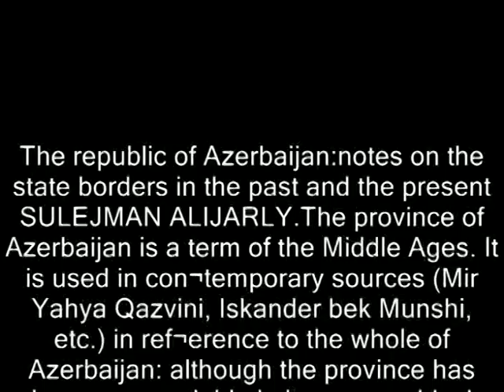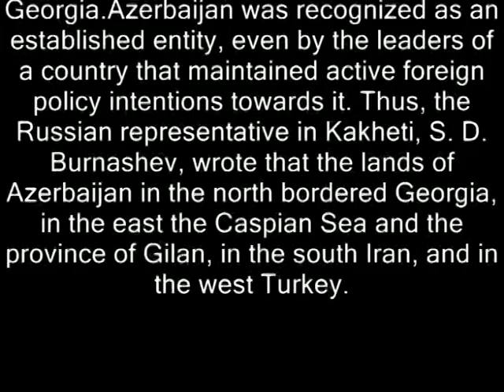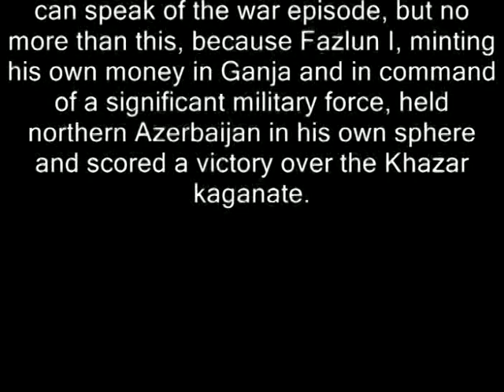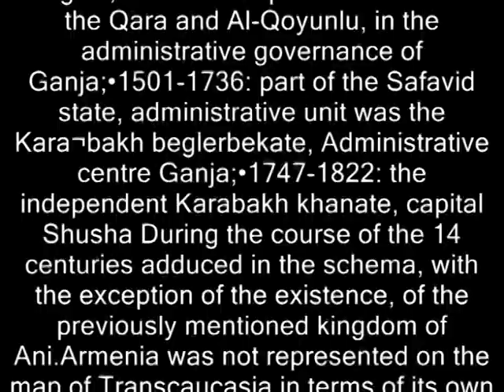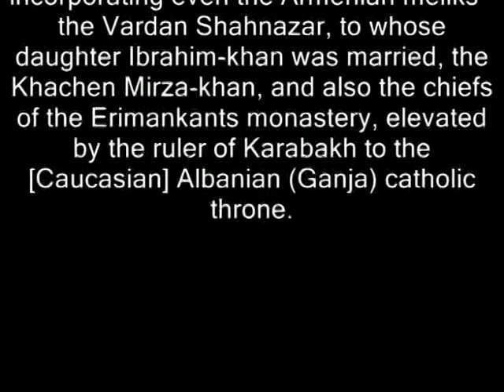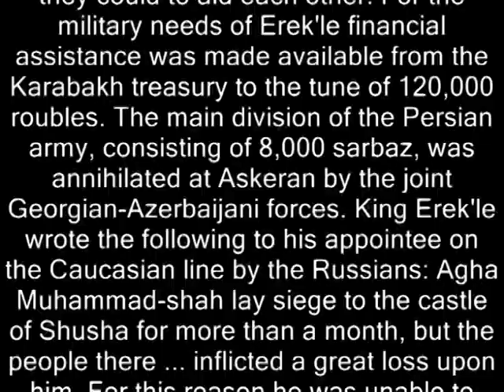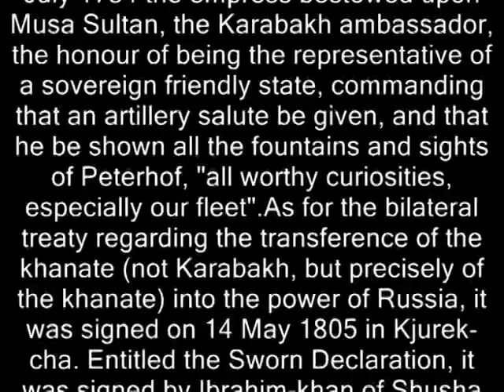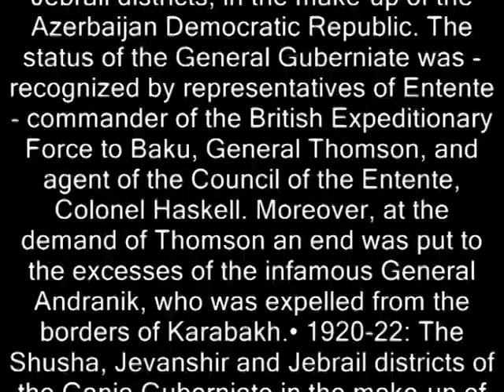History of Azerbaijan part 3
Dear friends,
In this DVD VIDEO describe about history of the Azerbaijan Republic (Notes on the state borders in the past and the present)
# History of the Azerbaijan Republic UNIT 1 SULEYMAN ALIYARLY NABIYEV ALPASHA ALIBEK